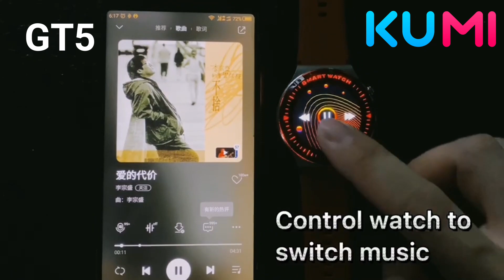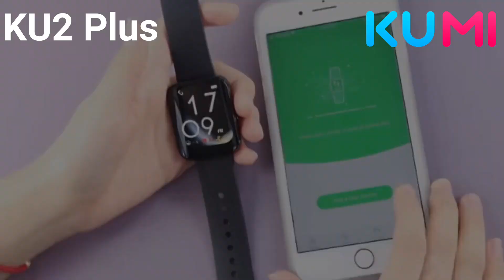KUMI nuovo Brand | Smartwatch e Smartband | Promo Video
🔰🔰 Espandi per Offerte e Link Acquisto 🔰🔰
📱 Note 10S 6+128Gb Grigio Bianco Blu
📱 Note 10 5G 4+128Gb Nero Blu
📱 Note 10 4+128Gb Bianco Grigio Verde
Mi 11 Lite 128Gb nero Rosa pesca
📱 Poco X3 Pro 6+128Gb nero blu bronzo
📱 Poco X3 NFC 6+128Gb Blu
📱 Xiaomi Poco M3 4+64Gb Nero Blu
128Gb Blu Nero
📱 Realme 7 5G su Amazon
📱 Redmi Note 9T 5G 4+128Gb Nero Viola
📱 Redmi Note 9T 5G 4+64Gb Nero Viola
📱 Redmi Note 8 Pro 6+64 Verde Nero Blu Bianco
📱 Redmi Note 8 Pro 6+128Gb Verde Bianco Nero Blu
Metti tra i preferiti la nostra pagina Amazon
Amazon Prime Video Gratis 30gg
Amazon Offerte Sezione Elettronica